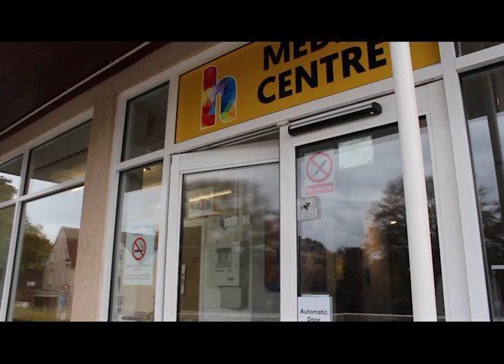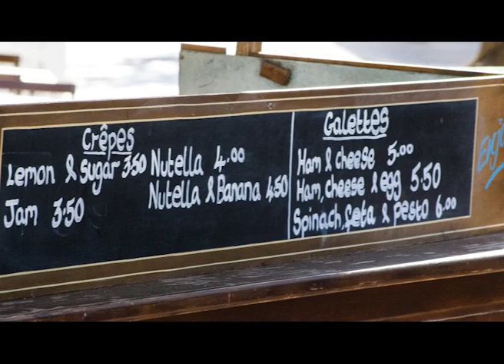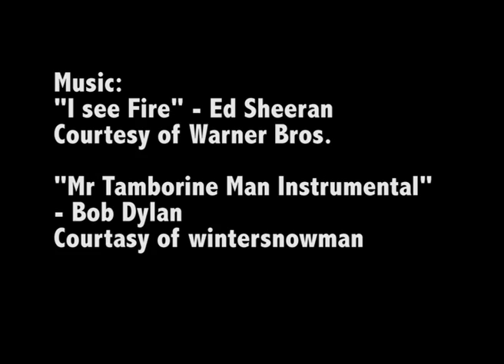Photography Documentary - Josh Morton